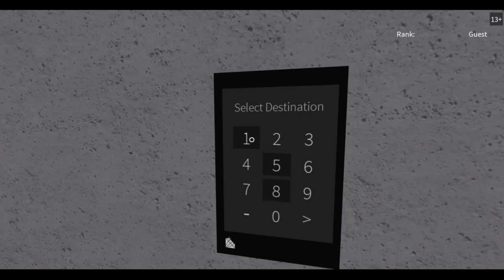Lifts Luxiar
Luxiar Lifts roblox